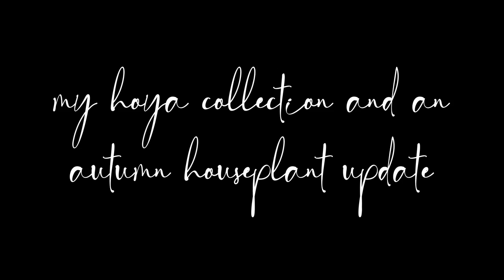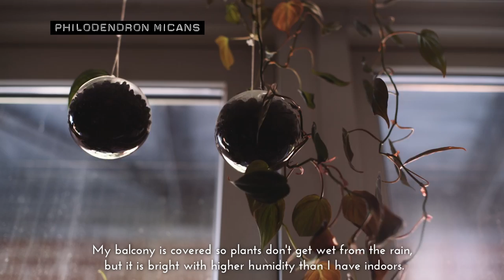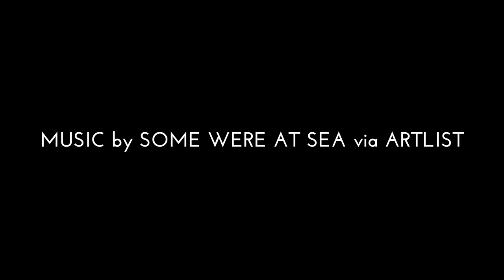My Hoya Collection | Autumn 2022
Last autumn I shared a two part houseplant home tour here on my YouTube channel. To my great surprise, these videos were really popular. Especially the video about my hoya collection.

I thought that I would film an update for you, to show you how my hoyas are doing, the growth that some of them have had since last year, as well as some of the challenges I have had with growing hoyas over the course of the past year.

Almost all of my hoyas were grown from one or two leaf cuttings, with a single node. I root in moss or water, and take cuttings regularly to fill out pots and make plants look fuller. Hoyas are expensive when you buy them as mature or large plants, but part of the fun for me is to keep an eye on eBay and buy tiny cuttings when they are sold for a few pounds. If there is a hoya I really love the look of but that is quite rare in the UK, I wait until it is more common and therefore cheaper to buy a cutting of. I don't import hoyas myself, and my collection is made up of hoyas that are relatively easy to come by in the UK with a little bit of time and patience.

It's a quiet, no talking video, with peaceful instrumental music. Make yourself a hot drink and get comfy! If you'd like to find a specific plant in my video or jump back and forth to see particular species, here are some time stamps for you to help you navigate through the 12 minutes of leaf stroking!

00:00 Start
02:37 Hoya Obovata Variegata
02:56 Hoya Kerrii
03:16 Hoya Pubicalyx 'Pink Silver'
03:40 Hoya Retusa
03:53 Hoya. Sp. Aff. Burtoniae
04:16 Hoya Carnosa 'Krinkle 8'
04:44 Hoya Australis 'Lisa'
05:04 Hoya Krohniana 'Silver'
05:24 Hoya Verticilata 'Pallida'
05:48 Hoya Carnosa 'Krimson Kween' and 'Krimson Princess'
06:16 Hoya Mathilde
06:38 Hoya Camphorifolia
06:58 Hoya Memoria AKA Hoya Gracilis
07:22 Hoya Lacunosa
07:40 Hoya Carnosa
08:00 Hoya Obscura
08:24 Hoya Sipitangensis
08:48 Hoya Rebecca
09:14 Hoya Wayetii & Hoya Wayetii Variegata & Hoya Rosita
09:39 Hoya Sigillatis & Hoya Crassipetiolata
09:56 Hoya Verticilata 'Parasitica' or 'Heart Leaf'
10:04 Hoya Callistophylla
10:20 Hoya Bella
10:34 Hoya Bhutanica
10:51 Hoya Cumingiana
11:08 Hoya Serpens
11:20 Hoya Polyneura
11:40 Hoya Linearis
12:00 Hoya Fungii